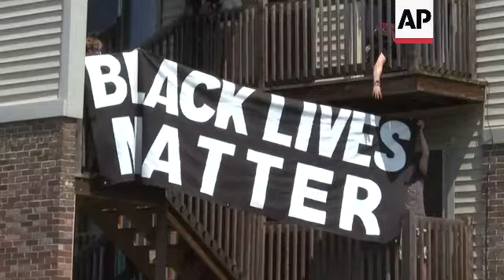Butterflies, stuffed animals, blue roses at 10-year anniversary memorial for Michael Brown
RESTRICTION SUMMARY:

ASSOCIATED PRESS
Ferguson, Missouri -- 9 August 2024
1. Michael Brown, Sr. (white shirt, blue towel) and others chant during march with (UPSOUND) English: "Hands up, don't shoot."
2. Close of feet marching
3. Michael Brown Sr. releasing butterflies
4. SOUNDBITE (English) Michael Brown, Sr., father of Michael Brown:
"I want to release these butterflies for my boy, my son. Everyone has felt the same pain, for this fam, this is representative of them."
5.  Michael Brown, Jr. face on a t-shirt
6. SOUNDBITE (English) Michael Brown, Sr., father of Michael Brown:
"I'm gonna say MB forever, MB two forever. I love you, son. I'm gonna keep rolling to my casket drop. You know your daddy got your back. I ain't never stop in the streets. I ain't gonna never stop with the system."
7. Various of crowd at memorial
8. SOUNDBITE (English) Cornel West,  Black scholar and progressive activist and presidential candidate:
"And we shall never, ever forget the joy and the love of our dear brother Michael Brown, Jr.."
9. Stuffed animals at memorial
10. Blue roses with butterfly on one
11. "Chose 4 Change" written near memorial
12. "Black Lives Matter" banner
13.  SOUNDBITE (English) Bianca Austin, Breonna Taylor's aunt:
"Because at the end of the day, the key word, when all leave here today. Change. Change. Change. We're all here for change."
14.  Michael Brown Sr. sitting during memorial
15. Silence in honor of Michael Brown with UPSOUND (English) "We're going to be quiet for four minutes and a half. Starting now."
16. People standing in silence
17. Flowers on ground
18.  SOUNDBITE (English) U.S. Rep. Cori Bush, (D) Missouri:
"There has still not been accountability. There has still not been justice for this family. There has still not been change. Not enough for black folks to feel it."
19. Person carrying upside down American flag
20. Michael Brown, Sr, others marching arm in arm
21. Blue roses
STORYLINE:
Friday marks 10 years since 18-year-old Michael Brown was killed by a police officer in Ferguson, Missouri.

Activists marked the anniversary with a march through Ferguson, with crowds of people on foot but others in cars and SUVs honking their horns. They chanted Brown's name and sang as they walked. Some of them linked arms.

When the march reached a memorial of stuffed animals, blue roses, lilies and candles, Brown's father released butterflies from a box. Speakers included Bianca Austin, Breonna Taylor's aunt., U.S. Rep. Cori Bush, D-Missouri, Black scholar and progressive activist Cornel West.

“We shall never, ever forget the joy and the love of our dear brother Michael Brown Jr.” said West, who is running for president.

Brown's death turned the St. Louis suburb into the focal point of the national reckoning with the historically tense relationship between U.S. law enforcement and Black people.

AP video shot by Nick Ingram
Production: Carrie Antlfinger